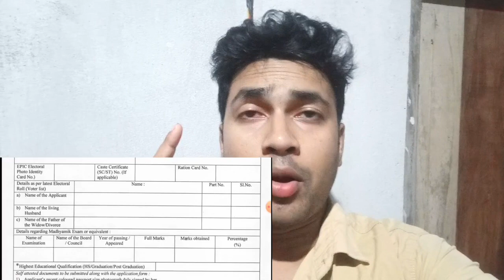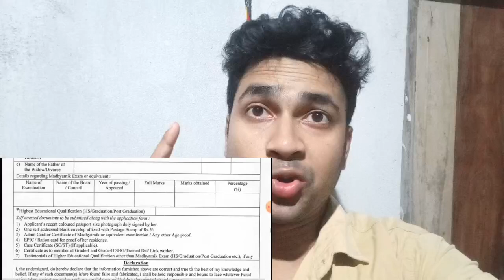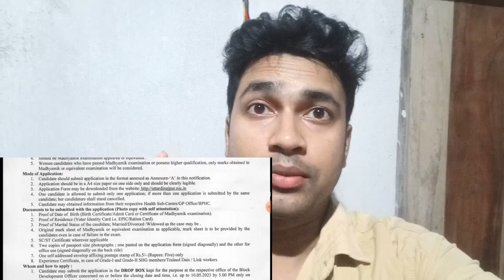প্রতিটি গ্রাম পঞ্চায়েতে গ্রুুপ D আবেদন চলছে | west bengal gram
প্রতিটি গ্রাম পঞ্চায়েতে গ্রুুপ D আবেদন চলছে | west bengal